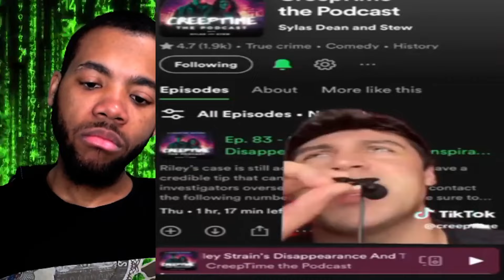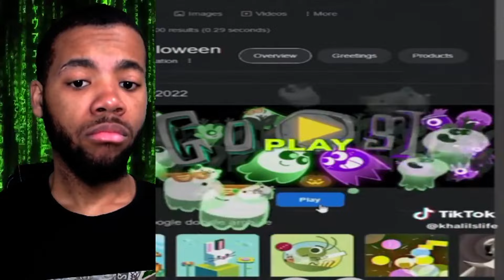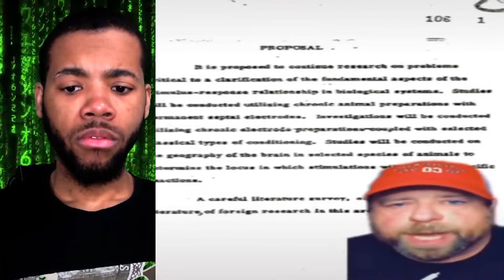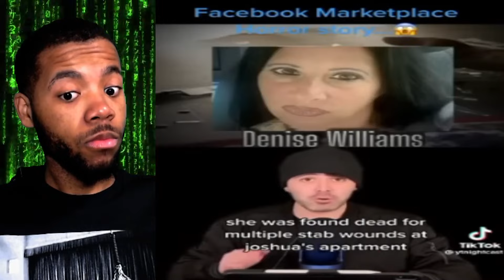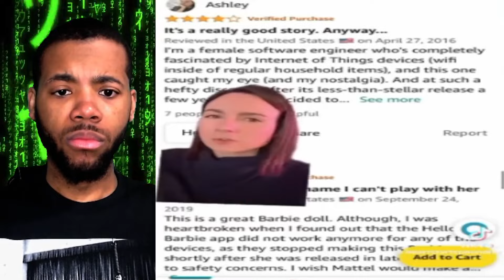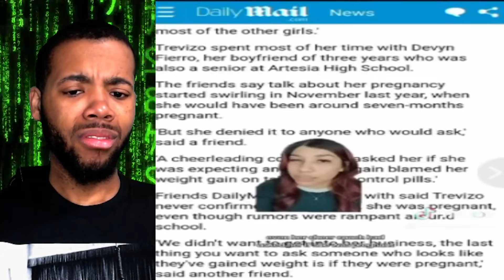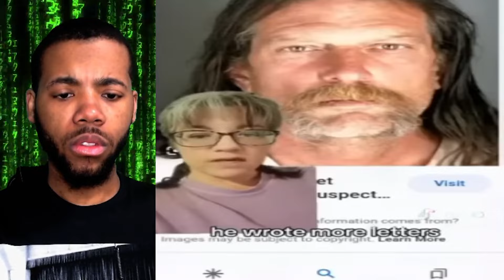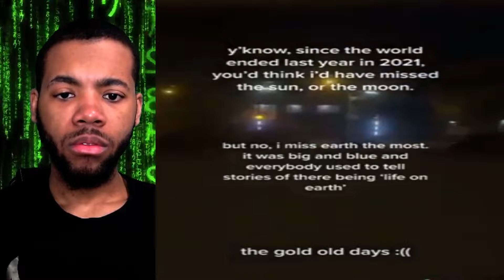Creepy and Scary TikToks That Might Wake You Up And Change Your Reality!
Creepy and Scary TikToks That Might Wake You Up And Change Your
Reality!